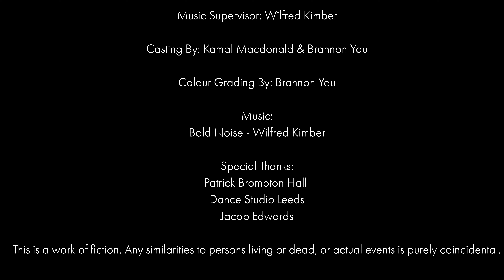OMNI: Episode 6 - A New Normal